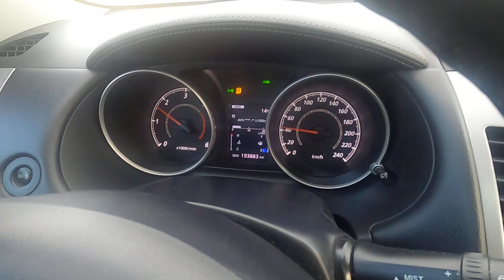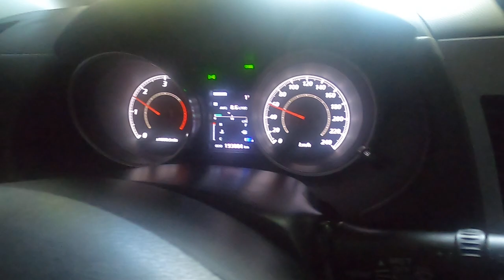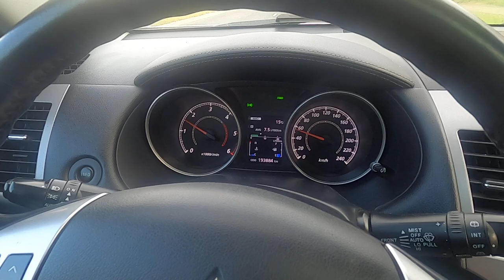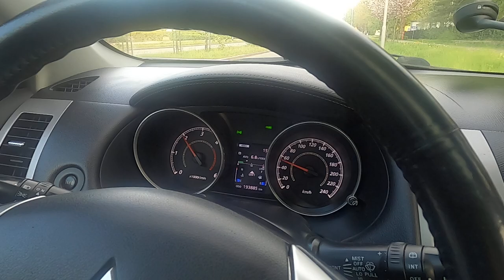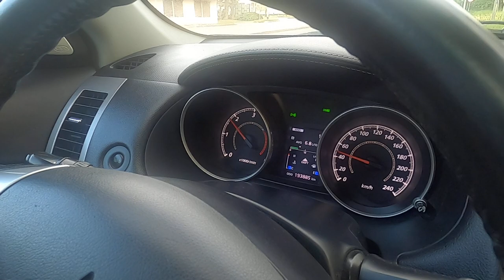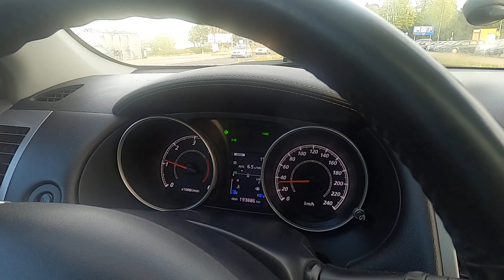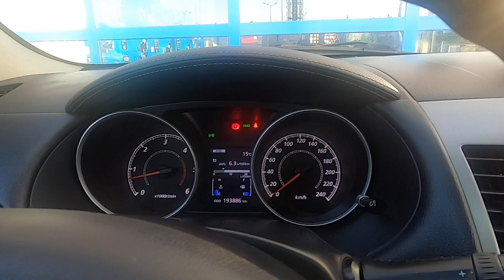Mitsubishi outlander 2 diesel spalanie tuning 196 koni - kamera GO PRO HERO 8.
Spalanie po tuningu ze 177 do 196 koni, 417 Nm opony zimowe do cięższych suwów o indeksie prędkości 240 Km/h  .Oryginalnie max prędkość to 200 km na godzinę w tej chwili to 220km/h